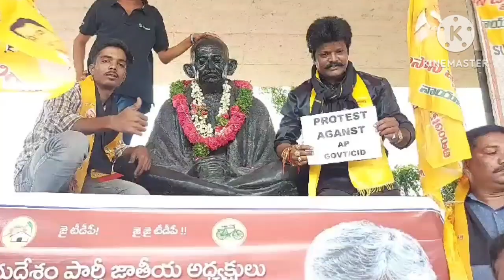Karwan constituency Nampally TDP Leaders protested against AP CM Ys jagan Reddy for illegal arrest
Today Karwan constituency and Nampally Constituency TDP Leaders protested against AP CM Ys jagan Reddy for illegal arrest and created False cases on Nara Chandrababu Naidu Garu in AP
Protest at Langerhouse near Gandhi Statue Hyderabad parliament.
👉 TTDP General Secretary & karwan constituency TDP incharge Bandari venkatesh Garu,
 State Minority General Secretary Syed Mateen Ahmed, Anoop Kumar Bugidi State Official Spokesperson, Surender Singh, Seenugolconda, Khairuddin, Veera Nampally Constituency Co-Ordinator Veera, Devi Lal Anna, shivraj Anna, Chandra kanth Anna, Mamidi Suresh Anna, Sai Krishna Anna & other TDP senior Leaders.